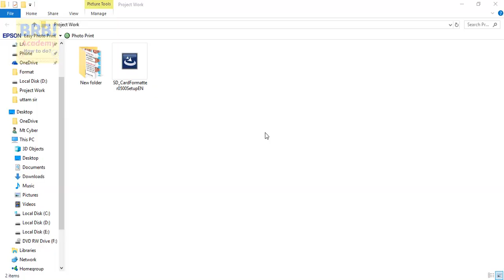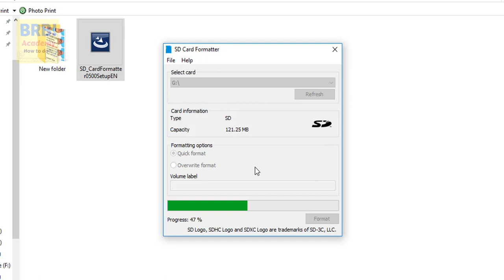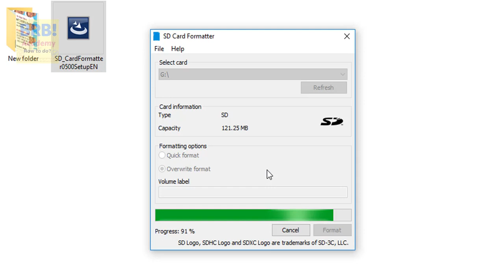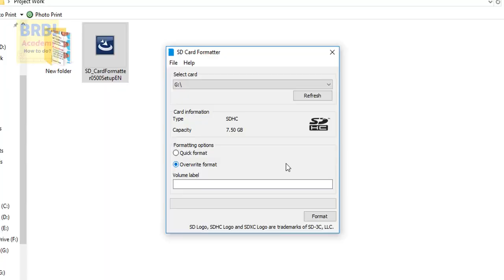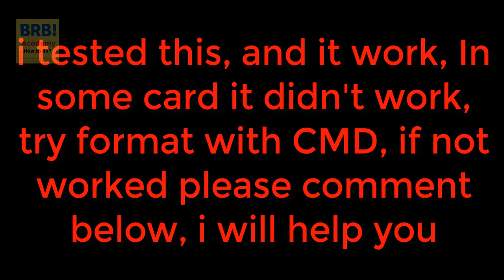How to Repair damaged SD Card New Method 2019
How to repair corrupted or damaged SD card (Memory card) and pen drive with a computer? You can repair your damaged SD card with new method 2019.

if Memory card does not work you can try with cmd
Right click "cmd.exe" and type in "chkdsk /X /f card letter:" or "chkdsk card letter: /f ", for example, "chkdsk /X /f G:" or "chkdsk h: /f" in the following command windows to start to repair damaged memory card without data loss.